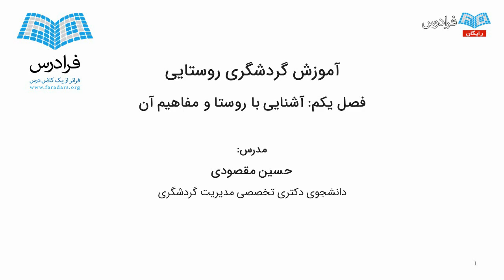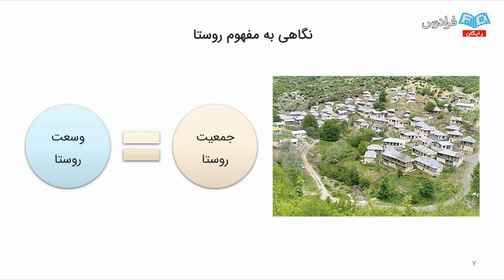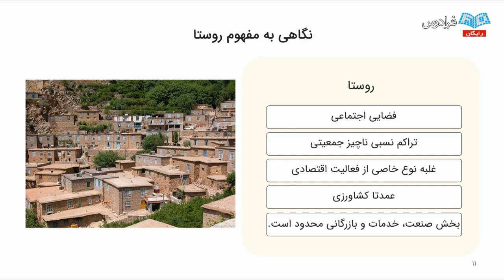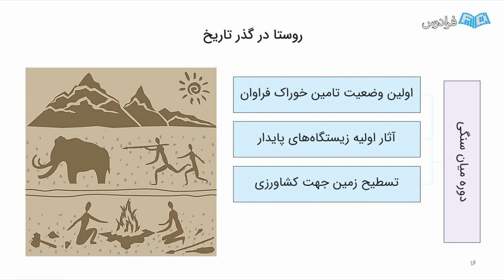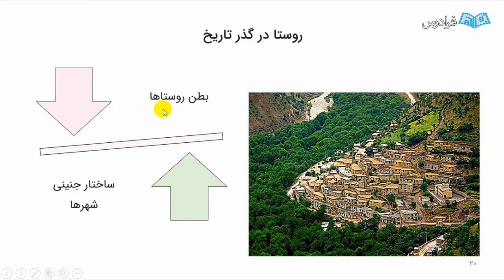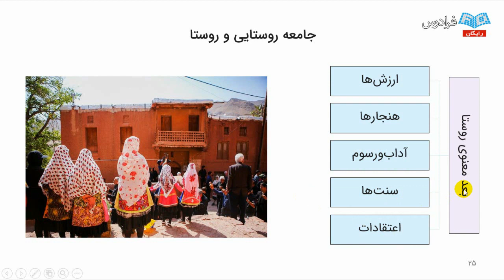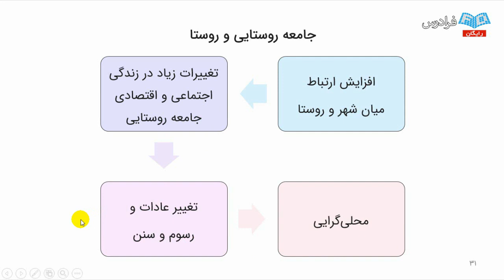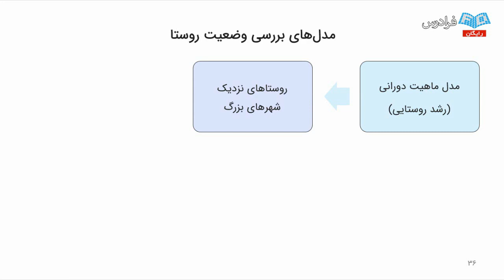گردشگری روستایی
FaraDars: آموزش گردشگری روستایی - (برای مشاهده نسخه کامل آموزش به لینک زیر مراجعه کنید)

0:00:00 درس یکم: نگاهی به مفهوم روستا
0:12:29 درس دوم: روستا در گذر تاریخ
0:22:54 درس سوم: جامعه روستایی و روستا
0:35:05 درس چهارم: مدل‌های بررسی وضعیت روستا - بخش یکم

توجه به روستاها یکی از مهمترین ابعاد توسعه پایدار است و گردشگری روستایی یکی از راهبردهای موثر در دستیابی به اهداف آن خواهد بود. گردشگری روستایی به دلیل خلق فرصت‌های اشتغال‌زایی و بهره‌برداری مناسب از منابع روستایی می‌تواند مسیر مهاجرت منفی روستایی‌ها را کاهش دهد و ساختار مصرف منابع حیاتی روستاها را به شکل مطلوبی مدیریت نماید. هر چند دسترسی به چنین هدف مهمی بدون بهره‌گیری از دانش کافی و آگاهی از شرایط محیطی، امکان‌پذیر نخواهد بود.

گردشگری روستایی به عنوان یکی از گونه‌های گردشگری، رشد پر شتابی را دنبال می‌کند و مخاطبان آن روز به روز در حال افزایش است. علت چنین اقبالی، تغییر رویکرد رفتاری و انگیزشی مصرف‌کنندگان صنعت گردشگری در مواجهه با معضلات شهرنشینی است و همین امر، عامل مهمی در توجه بیشتر به ظرفیت‌های گردشگری روستایی خواهد بود. از این رو پرداختن به ابعاد گردشگری روستایی و چارچوب‌های مفهومی و عملیاتی آن در قالب برنامه‌های آموزشی بیش از پیش ضروری به نظر می‌رسد.

بر همین اساس آموزش پیش رو تلاش دارد با معرفی مبانی گردشگری روستایی و چارچوب‌های اجرایی و عملیاتی آن به ترسیم چشم‌انداز نظری مطلوب از این بخش پرطرفدار و رو به رشد نائل آید و در نهایت با جایگاه‌یابی این حوزه در صنعت گردشگری ایران به معرفی بخش‌ها و روستاهای هدف گردشگری روستایی ایران بپردازد.

آموزش گردشگری روستایی - (برای مشاهده نسخه کامل آموزش به لینک زیر مراجعه کنید)